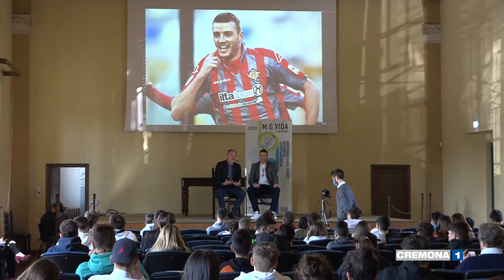Ciofani al liceo Vida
Il capitano della Cremonese Daniel Ciofani a confronto con gli studenti. In mattinata l'incontro al liceo Vida di Cremona